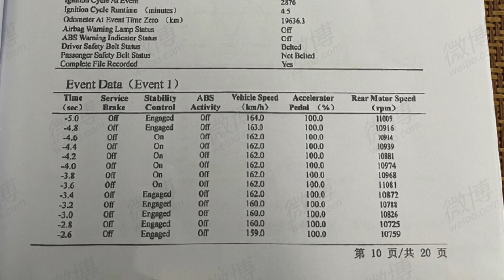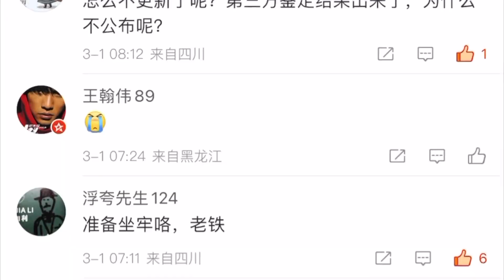特斯拉潮州事故调查结果出炉，驾驶员电门到底